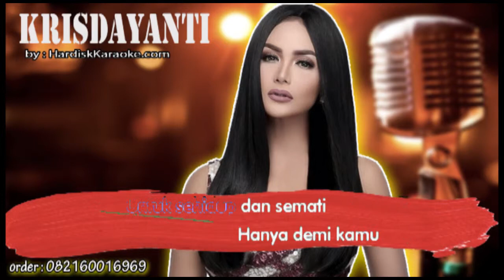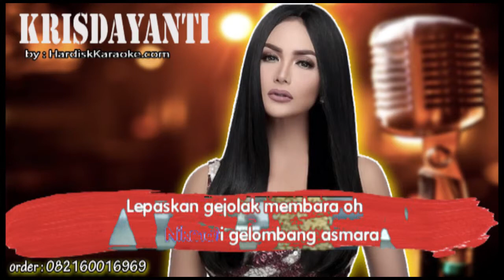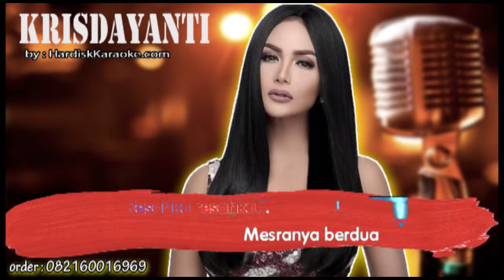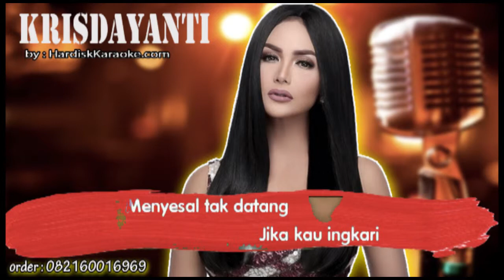JIKA KAU TAK DATANG KRISDAYANTI FT SITI NURHALIZA Karaoke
Jika kau tak datang
Jika kau ingkari
Aku sesali, sesali

Jika kau ingkari
Aku kan mencari lagi

Jika batas waktu yang
kau berikan telah tiba
Tak ada alasan apapun
yang ingin kudengar
Kamu harus datang

Saat-saat indah yang
selalu kunanti-nanti
Kau ikatkan janjimu
untuk sehidup dan semati
Hanya demi kamu

Mesranya berdua merengkuh semesta
Nikmati gelora asmara
Lepaskan gejolak membara

Ooh..

Jika kau ingkari
Aku sesali, sesali
Jika kau ingkari
Cinta lain
Yang mengerti ku
Sungguh pasti

Oh saat-saat indah yang
selalu kunanti-nanti
Kau ikatkan janjimu
untuk sehidup semati
Hanya demi kamu

Nikmati gelombang asmara
Lepaskan gejolak membara

Ooh..